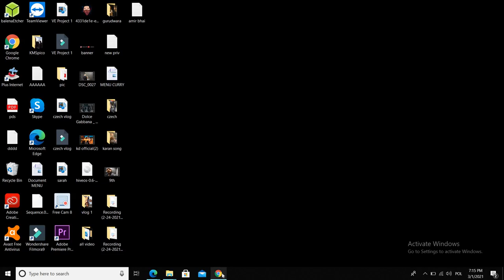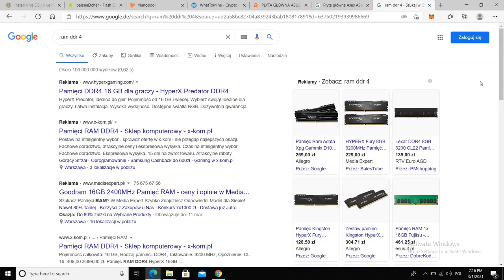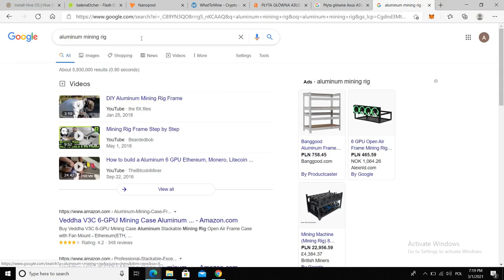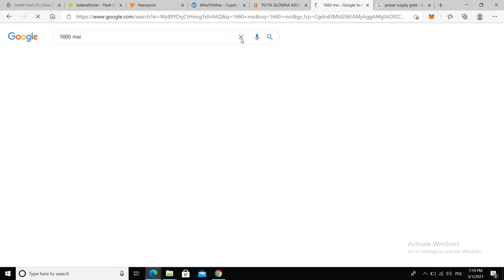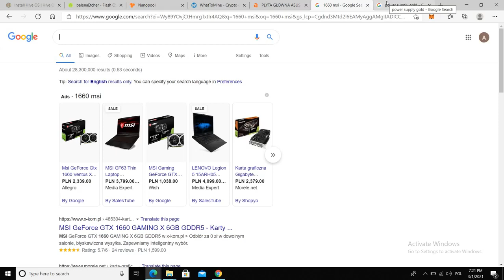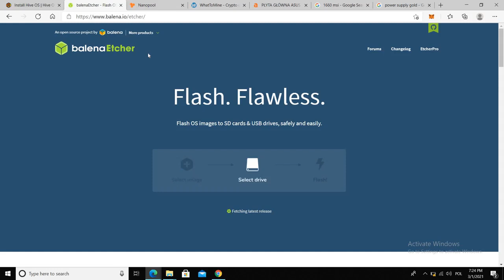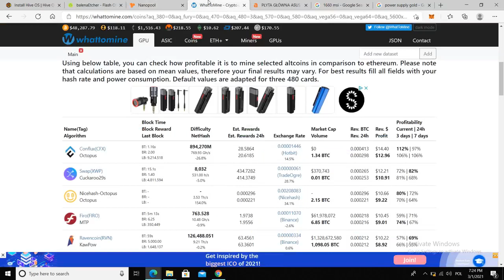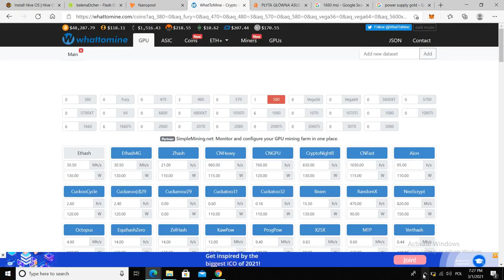Lecture about cards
Assalam alykum everyone,
here is video about basic things and in this high market which cards are goods for mining..